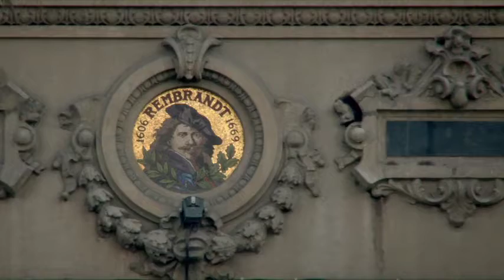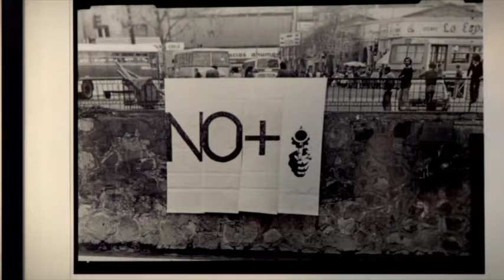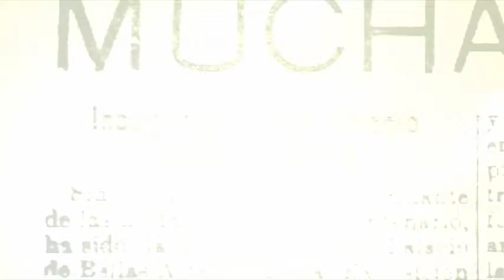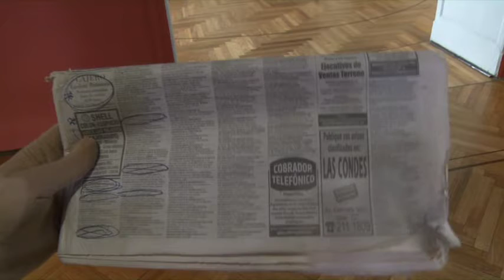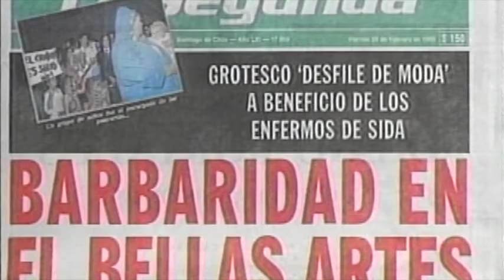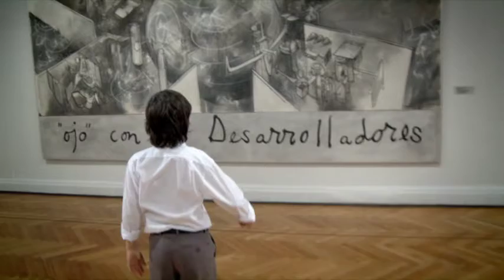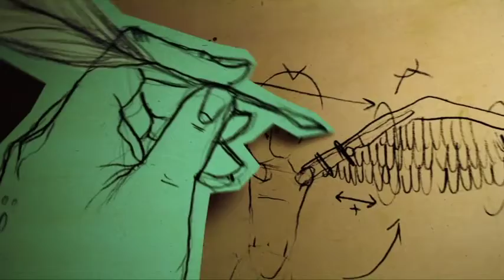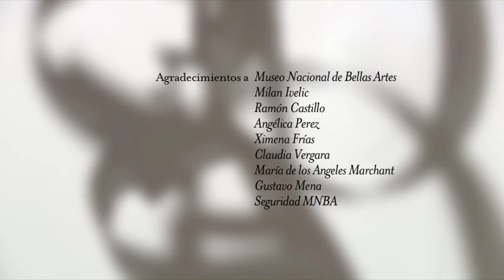Centenario Museo Nacional de Bellas Artes (2010)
Un niño visita por primera vez el museo con su curso, un hombre reposa en una banca, una mujer busca un cuadro que vio cuando niña y una pareja conversa si esas "rayas" en la pared es realmente arte o no. Estas visitas se entrecruzarán con "Mancha", que los guiará por la historia y el arte que contiene 100 años de este museo se revelará más viva que nunca.

Cortometraje de ficción
Dirigida por Alvaro Ceppi